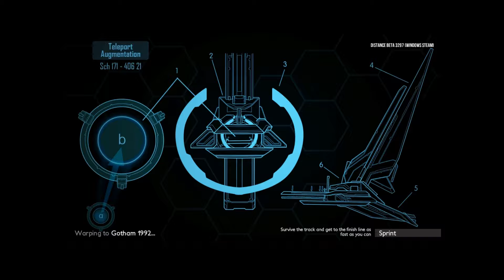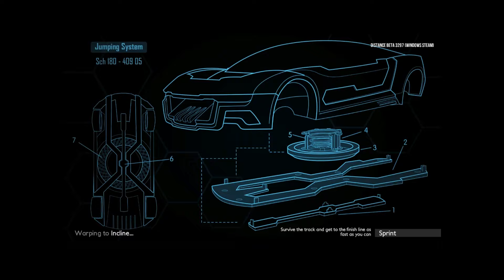Distance 2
the 2nd in the series! ;P